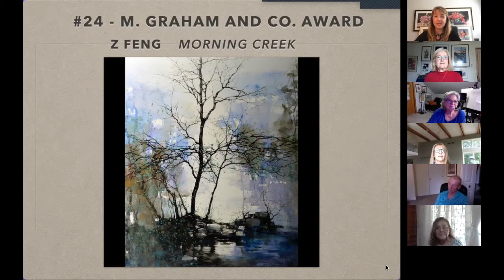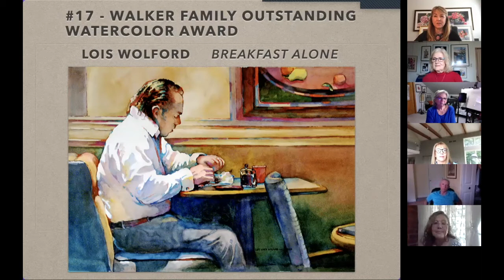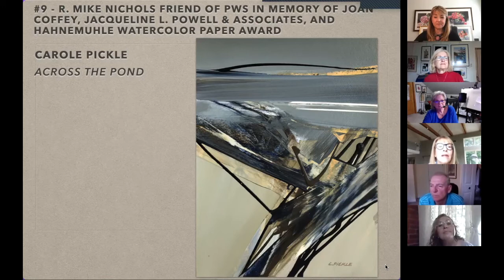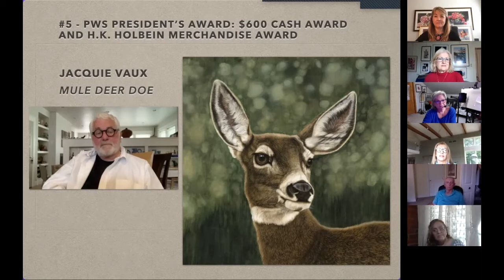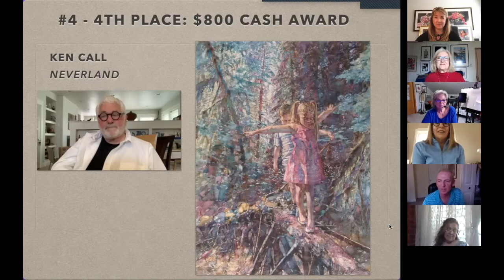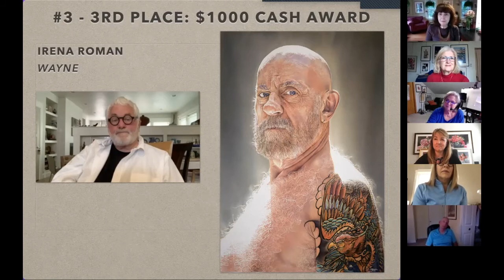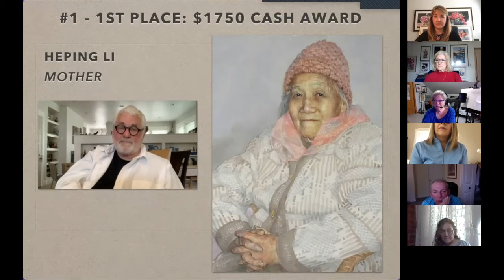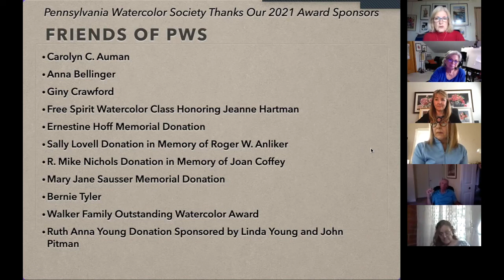PA Watercolor Society Juried Show Awards Presentation 2021